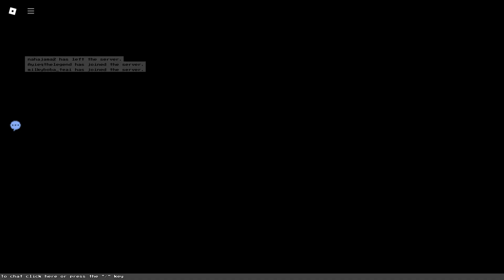Floor 29 pit. BLOCK TALES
Took 2 attempts
I recommend using ante up and safe guard card for this